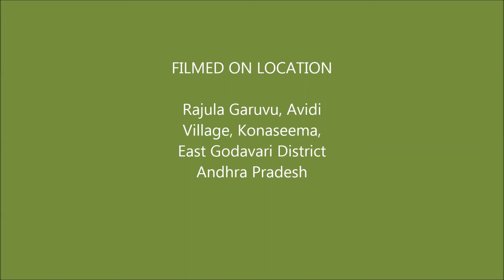Plantations and paddy fields at Garuvu, a hamlet of Avidi village, Konaseema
This video shows the scenery (on the East and North East side) around Garuvu, a hamlet of Avidi village, Kothapeta mandal, Konaseema region, East Godavari district, Andhra Pradesh.

The aim of this video is to show how beautiful is the fertile Konaseema region. The video shows: dense plantations in banana and cocoa, paddy fields, and an irrigation canal.

The mighty river Godavari flows as several branches around the Konaseema region, before merging into the Bay of Bengal.